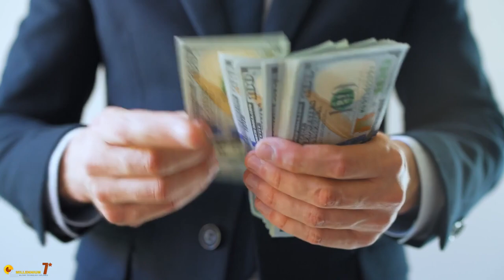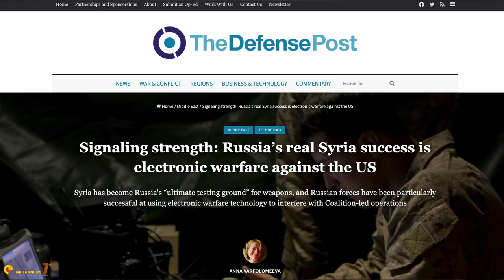Distributed Air Power is Bankrupting the West.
Drones, RPVs, UAVs, UCAVs and cruise missiles are opening a serious crisis in the air defences. Not because they are overwhelming them but because they are bankrupting them.